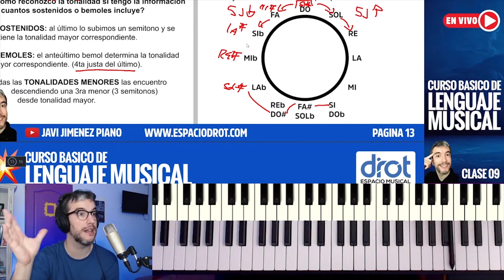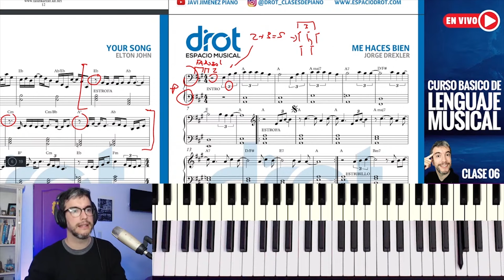🎹 Curso TEORÍA MUSICAL Desde Cero 🎼 YA DIPONIBLE en ESPACIODROT.COM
Este curso de TEORÍA MUSICAL CON UN ENFOQUE MODERNO Y DINÁMICO está diseñado para músicos que desean llevar su música al siguiente nivel. A través de un enfoque práctico, aprenderás los fundamentos esenciales de la teoría musical. El curso te brindará las herramientas necesarias para superar bloqueos, mejorar la calidad de tus interpretaciones, y hacer música con confianza y profesionalismo, todo sin complicaciones ni teorías obsoletas.

Además, EL CURSO ESTA DISEÑADO PARA SER ACCESIBLE Y ENTRETENIDO, evitando la rigidez de los métodos tradicionales. A través de ejemplos prácticos, aplicarás los conceptos aprendidos, acelerando tu progreso y desbloqueando nuevas posibilidades.

NO IMPORTA SI ESTÁS EMPEZANDO O YA TENÉS EXPERIENCIA, el enfoque progresivo y práctico del curso se adapta a todos los niveles, dándote la flexibilidad de aprender a tu ritmo. Dejando atrás la frustración de no poder avanzar.

¿CÓMO SABER SI ES PARA VOS?
Sentís alguno de estos síntomas:

• Falta de progreso musical, estancamiento.
• Dependes de tutoriales o que alguien te diga lo que tenés que hacer.
• Miedo a equivocarte si intentás algo distinto a lo que ya sabés.
• Te sentís predecible en todo lo que tocás.
• Te encantaría saber que es lo que estas haciendo cuando solo tocas notas musicales.

Es probable que lo que te falte es una buena dosis de TEORÍA MUSICAL.
Curso TEORÍA MUSICAL Desde Cero es una solución directa y clara.

PUBLICO OBJETIVO
Este curso es para vos si sos:

• PRINCIPIANTE estás arrancando con la música y querés un curso con un perpectiva moderna, fresca, adaptada a tendencias actuales.

• MUSICO INTERMEDIO ya tocas un instrumento o cantás, y tenés algo de conocimiento teórico disperso o directamente nada de conocimiento y deseas llevar tu música a otro nivel.

• PRODUCTOR MUSICAL trabajás con música digital, te va bien, pero sentís que necesitás entender más teoría musical para mejorar tu producción.

• PROFESOR DE INSTRUMENTO no tenés una base académica, enseñas muy bien tu instrumento pero siempre te incomodan las preguntas teóricas de tus alumnos. EL curso incluye un MANUAL EN PDF que podés utilizar para tus clases.

Te invito a que veas el programa del curso. Son 10 clases de contenido + 2 clases taller donde aplico todo lo aprendido en las clases. Cada clase incluye videos separando las temáticas, para que te sea más fácil encontrar lo que buscás.